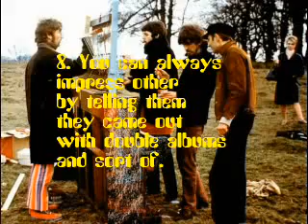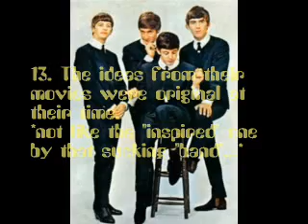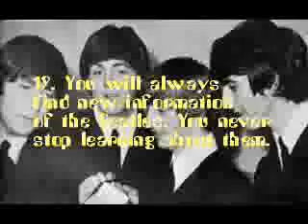Why Is Alright To Be A Beatles Fan - 20 Reasons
A little video I made about why is OK and an excellent idea to be a Beatlemaniac :)
And...why not to be a JB/other crap's fan ;) hehehe